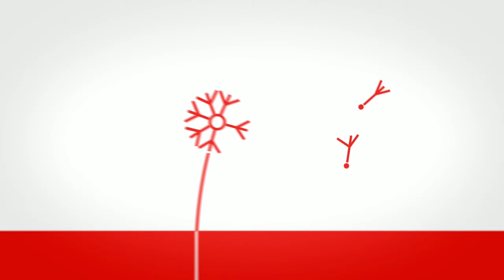Anurag Kumar reads In Memoriam Dr KHG in Hungarian and in English